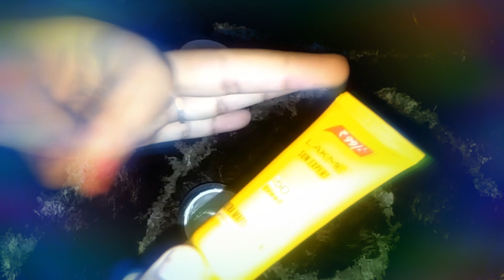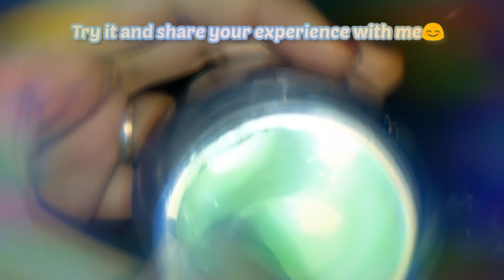How to make makeup primer at home.Easy Primer||घर पर बनाए Primer सिर्फ़ 10 रुपए मे||Alveera Chouhan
Hey my lovely friends in this video I am sharing how to make a primer at home at just very affordable price